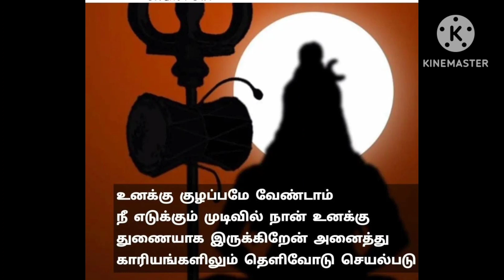KOLARU PATHIGAM கோலறு பதிகம்